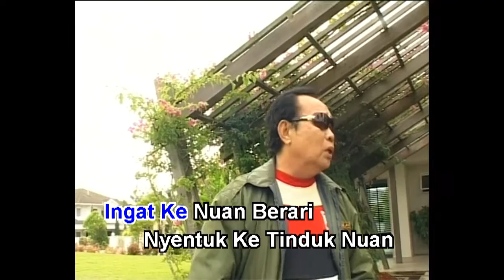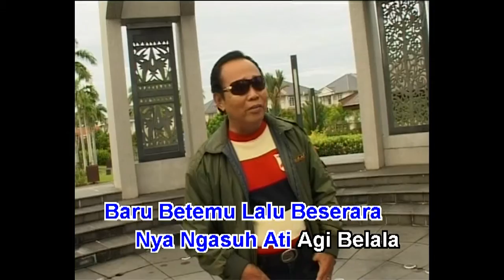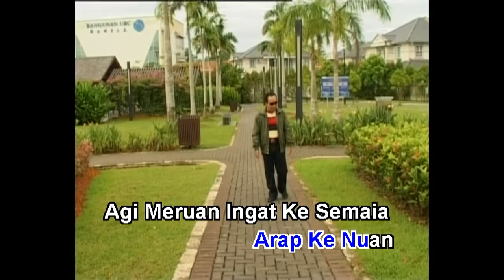Baru Betemu - Christopher Kelly